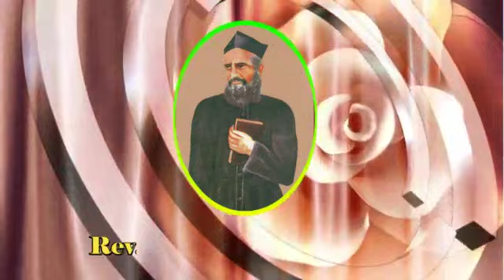CSSA జ్ఞాన వాణి - 09/11/2020